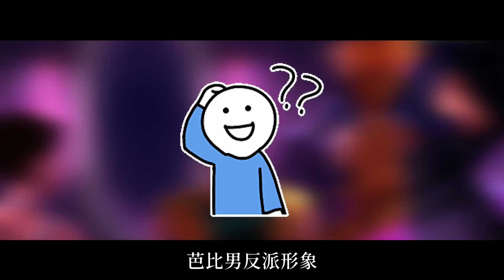又双叒是美人魚?!久違的公主系列表現到底如何?一起看【芭比之珍珠公主】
影片素材：
擷取自動畫片段

音樂素材：Theme for a One-Handed Piano Concerto - Sir Cubworth

0:00 開場
00:37 講故事~
05:22 自己心得